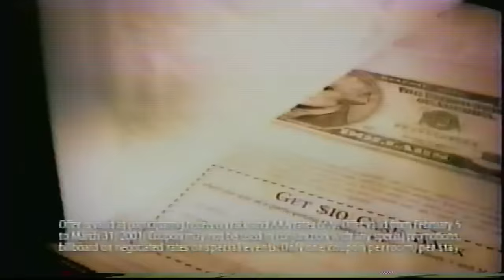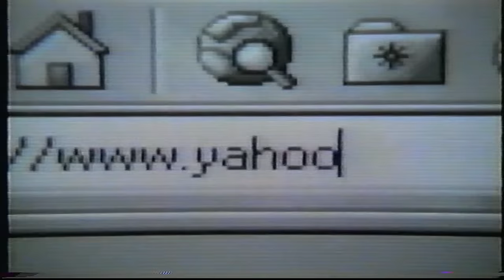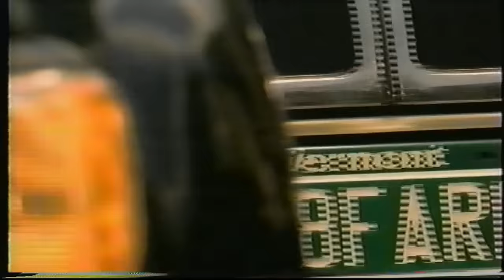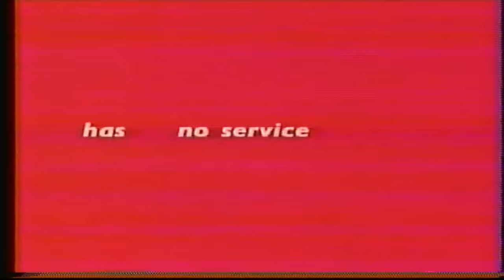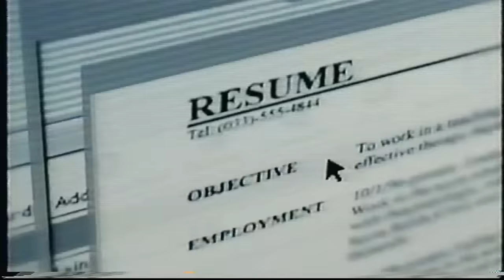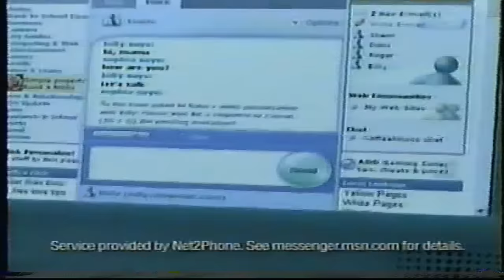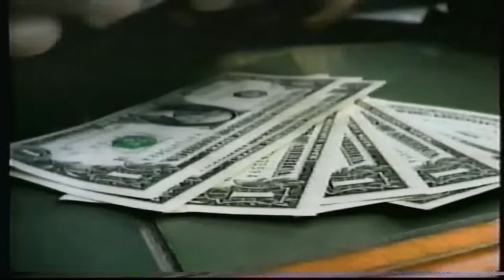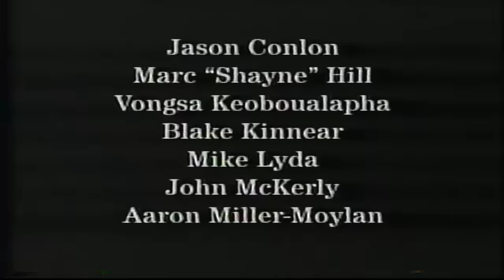The Deadliest Job in the World - Discovery Channel, 1999 w/ Commercials [Recorded in Juneau, AK]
Television to VHS recording of Discovery Channels prelude to Deadliest Catch, "The Deadliest Job in the World!" - recorded in 1999 in Juneau Alaska. Commerical segments are primarily the national ones anyone watching the Discovery Channel would have seen in 1999, just very few Juneau local ones present.